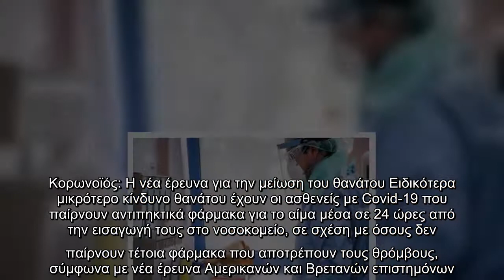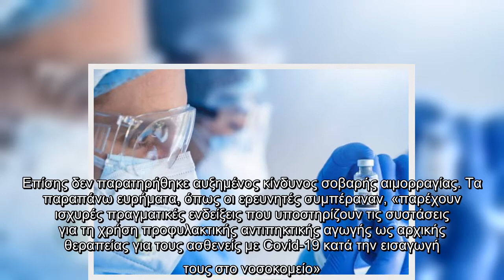Μία νέα έρευνα για τον κορωνοϊό έδειξε ότι όσοι ασθενείς παίρνουν αντιπηκτικά φαίνεται πως μειώνεται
Μία νέα έρευνα για τον κορωνοϊό έδειξε ότι όσοι ασθενείς παίρνουν αντιπηκτικά φαίνεται πως μειώνεται αρκετά ο κίνδυνος του θανάτου τους.